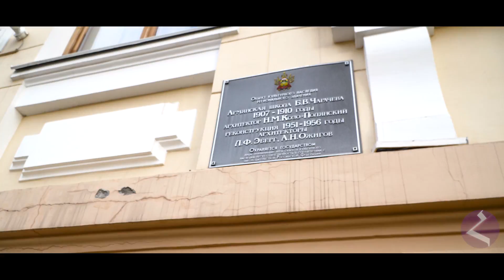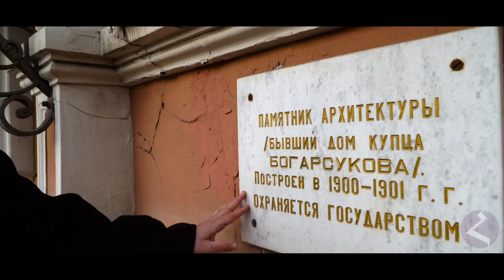Краснодар. Армянский след в архитектуре города.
Трейлер к документальному фильму "История в камне. Армянский след в архитектуре Екатеринодара(Краснодара)".История главной улицы казачьей столицы тесно связана с бурной деятельностью армянских купцов, которые одними из первых начали строить на ней свои магазины и частные дома, ставшие впоследствии архитектурными памятниками.